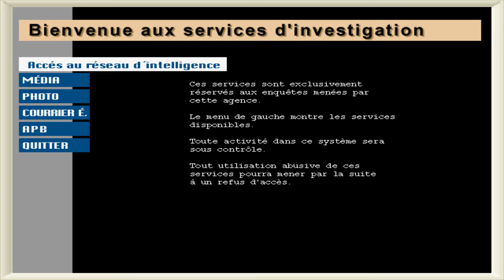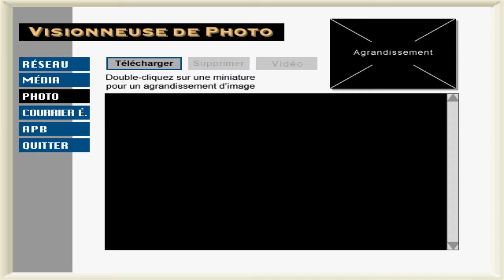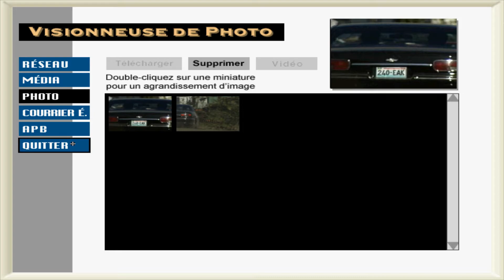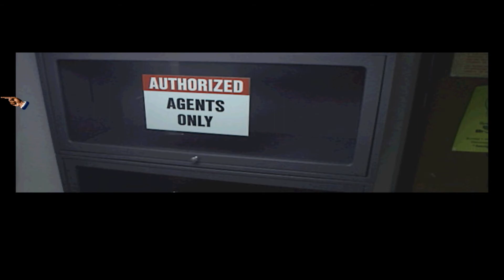rencontre du troisième Wong : X-Files (épisode 4)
On se retrouve aujourd'hui sur : X-Files